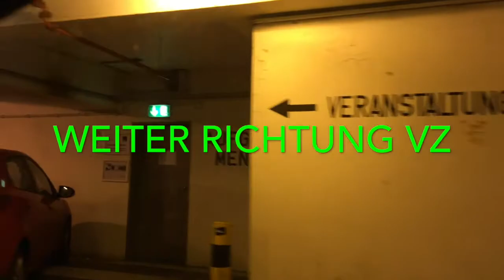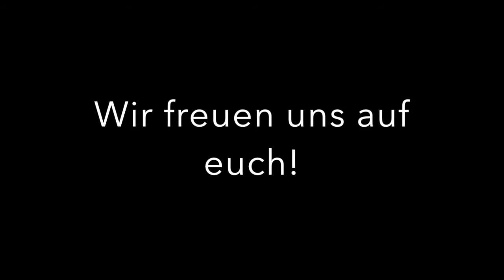FEBuB 2017 - eure Anfahrt zur Ruhr Universität Bochum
FEBuB 2017 - die erste Familienkonferenz für Elternschaft, Bindung und Beziehung im Veranstaltungszentrum der Ruhr Universität Bochum

In diesem Video seht ihr die genaue Anfahrt in das Parkhaus, in dem ihr für die FEBuB kostenfrei parken könnt.

Am Samstag, 18.11.17 wird der Weg außerdem zusätzlich mit dem FEBuB Logo ausgeschildert sein.

Habt eine gute Anreise! Wir freuen uns auf euch!